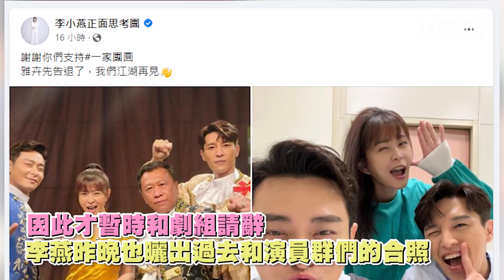李燕辭演原因曝光！至卉CP難逃生死關.回顧2人相戀到懷孕│ Vidol.tv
李燕 這段時間好好休息~~~
期待之後還能看見你呦♥♥♥